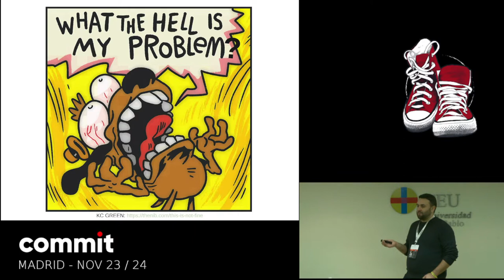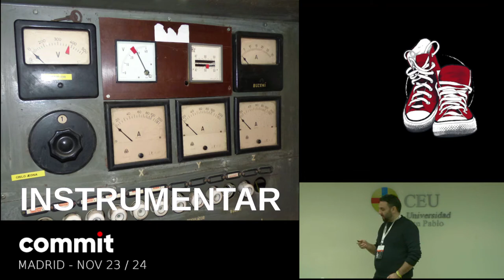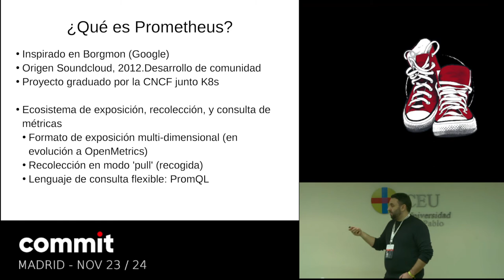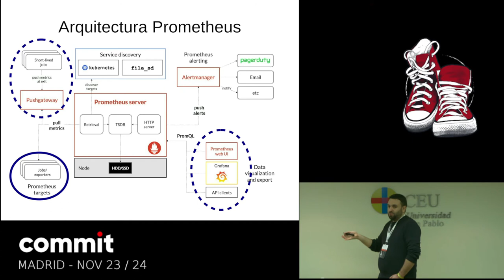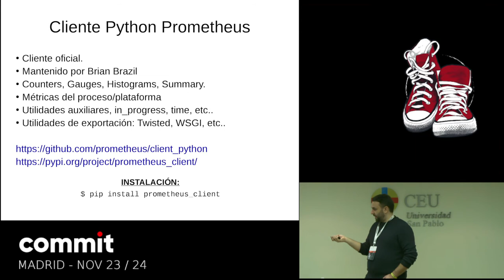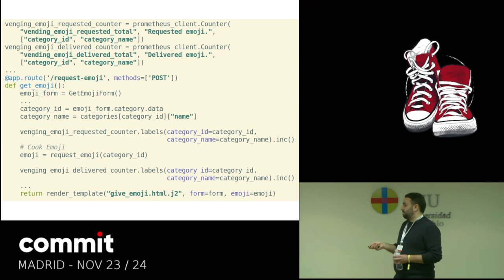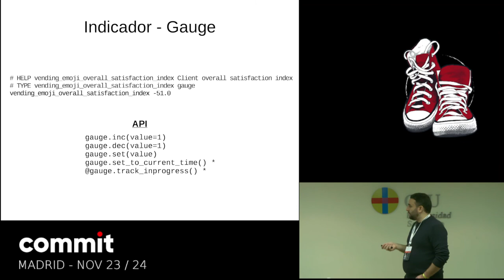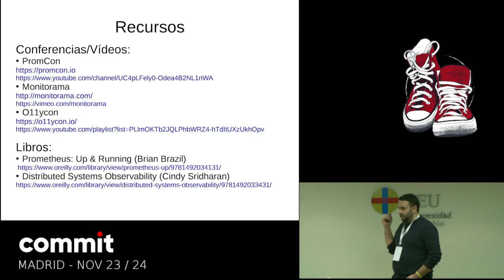Agustin Herranz Cecilia "Instrumenta tu app Python con Prometheus"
¿Algo se rompe en tu sistema y no sabes por qué? Es hora de incrementar la visibilidad sobre él. En esta charla te contaré que es Prometheus y como puede ayudarte a mejorar la observabilidad de tus apps usando su cliente para Python.

Hablaremos de por que son interesantes la visibilidad y la observabilidad en un sistema, de los diferentes tipos de instrumentación, de como Prometheus nos ayuda a la hora de recolectar métricas, y, de como usando el cliente Python de Prometheus en nuestras aplicaciones y servicios podemos exponer métricas que nos ayuden a mostrar el estado de nuestro sistema/producto.